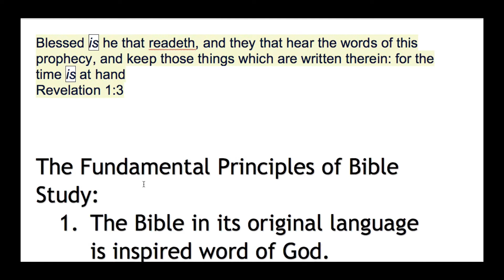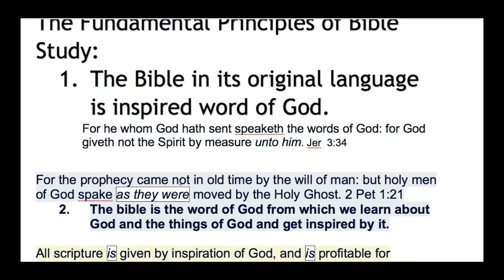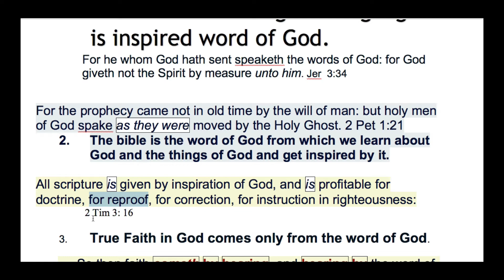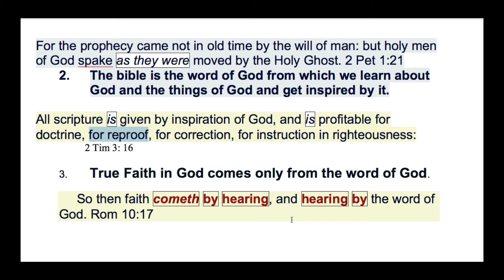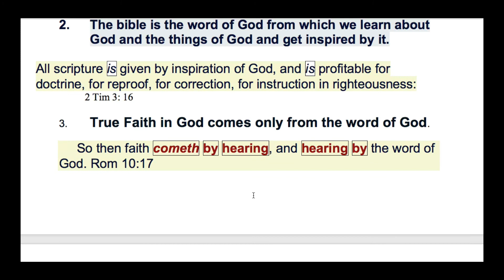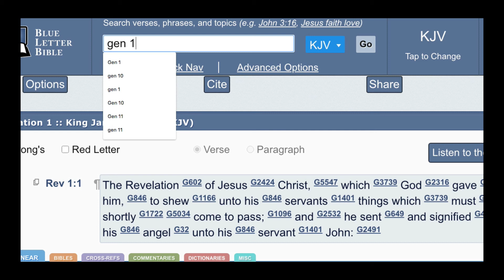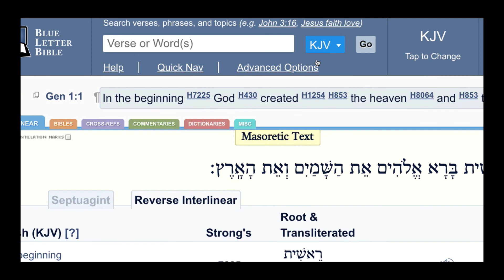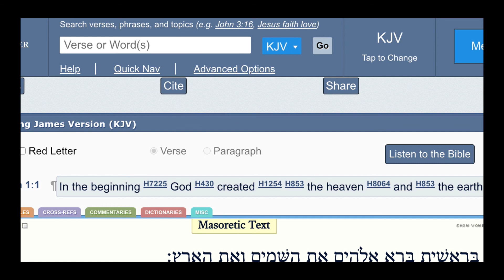Bible Study on the book of Revelation (Introduction)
Bible study on the book of Revelation
Apocalypses